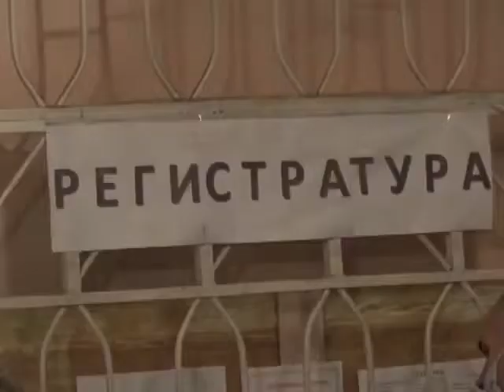Роман Барабанов, врач общей практики г Краснодон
ГТРК ЛНР. Вести. 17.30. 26 октября 2020